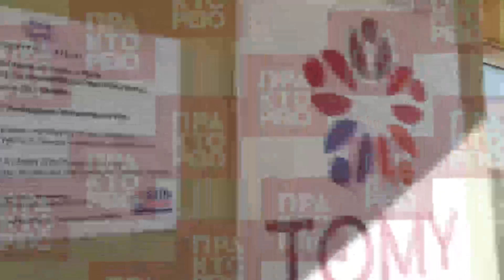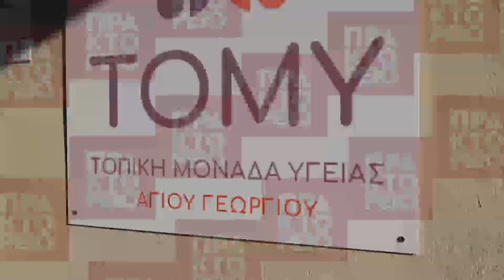Εγκαίνια της ΤοΜΥ στη Λάρισα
Εγκαίνια της ΤοΜΥ (ΤοπικήΜονάδα Υγείας) στη Λάρισα από τον υπ.Υγείας Ανδρέα Ξανθό.AΠΕ-ΜΠΕ/Ντόμαλης Α.